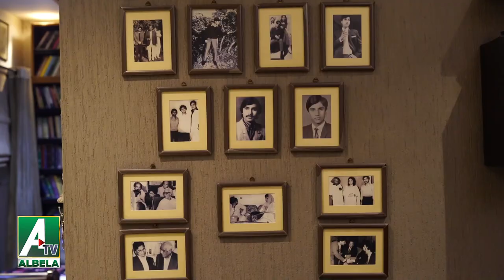Exclusive Interview Of Hassan Nisar | Meray Mutabiq Geo News Program | Analyst Journalist Columnist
حسن نثار کا دبنگ انٹرویو

3.  Water Pumps in Barcelona | streets Roads Important | Albela TV

4.  Albela TV Team will visit the European countries very soon

5.  Uneducated Philosophers on Facebook Mazahia Programm Albela TV